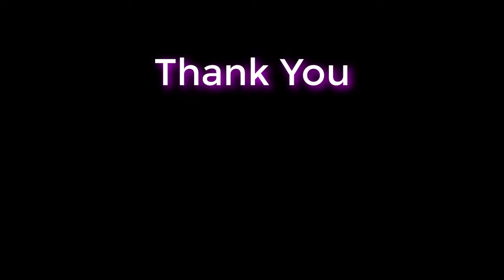Monkey Eating Ice Cream Cone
This video was taken in Mysore Zoo.
A monkey was eating ice cream cone sitting on a sign board in Mysore Zoo.  What was written on the sign board was “Chamarajendra Zoological Gardens.”